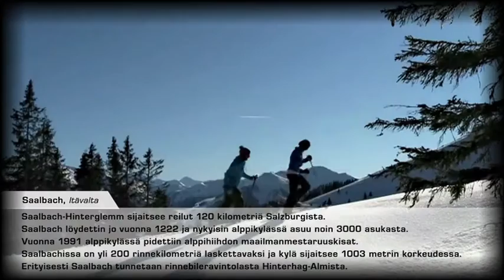Alpeilla - Behind the scenes, Saalbach